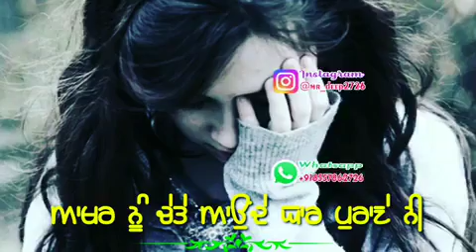Yaar Purane Ni /Punjabi Sad Status Video /Status